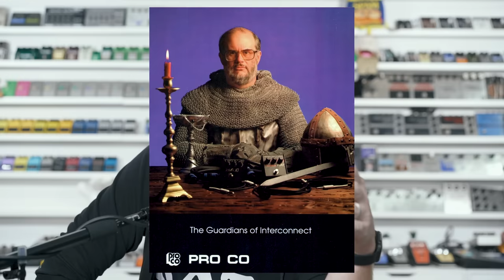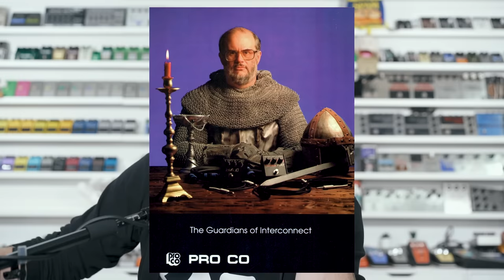History of the ProCo RAT Pedal and Myths Debunked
The ProCo RAT might be the most beloved distortion pedal in guitar history. So what happens when you give a pedal nerd like Josh permission to give a TED Talk on the RAT? This episode happens. Josh studied over 100 different RAT pedals in preparation for this week's episode, and it shows. This is the deepest dive on the ProCo RAT you're ever going to see.

Version Walk Through:
Bud Box 1977-78
Dual Bud Box
Scott Burnham Ring-Mod Prototype (Bud Era)
1979 / Version 1-A "Fringe Logo"
1979 / Version 1-B "Tone Knob / Fringe Logo"
1979 / Version 1-C "Tone Control / Metal Knob"
1979 / Version 1-D "Tone Control"
1979 Juggernaut (and Reissue)
1981 / V2 "Big Box Filter"
1984 / V3-A "White Face"
1986 / V3-B "Black Face"
1986 / V3-C "No Brackets"
1987? / RAT2 - LED Prototype
1987-88 / V4-A "RAT2-LED-Flat Top"
1989 V5 "Turbo"
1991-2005 "Big Box Vintage Reissue"
1997 V6-A and V6-B "Roadkill / BRAT"
2002 "Duecetone"
2002 Era? "ProCo Preamp Prototype"
2003 "25th Silver Anniversary"
2004 V7 "You Dirty RAT" and Proto
2006 V8 "Solo" and PROTO RATZO
2008 V4-B "RAT2 Chinese Made Slope Enclosure"
*We're aware Josh calls it the "Chinese Slope" in this video. We were unaware that was considered a derogatory term and have changed it on all content since this video was recorded.
2010 "1985 White Face Reissue"
2014 V9 "FATRAT"
2015 V4-C /4-D / 4-E "IKEBE 40th Anniversary Exclusive Colorways" (Japan Only)
2021 V10 "Lil' RAT"